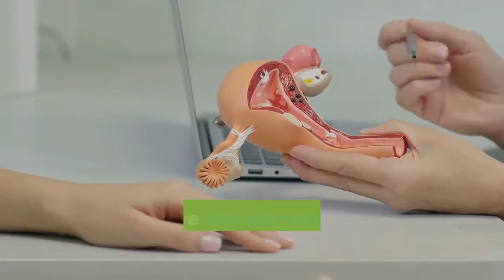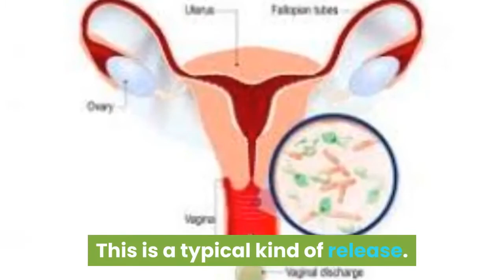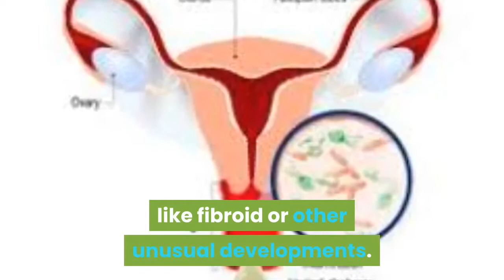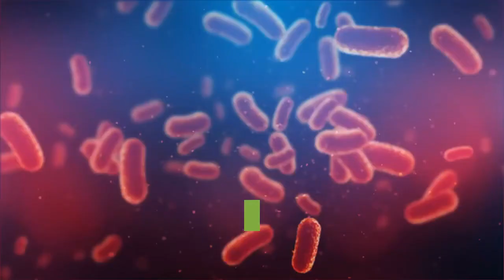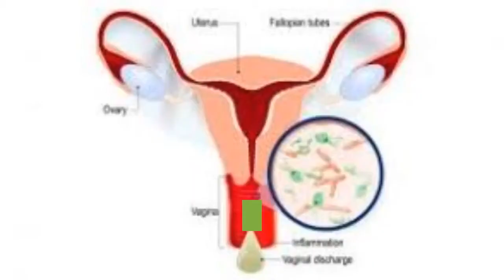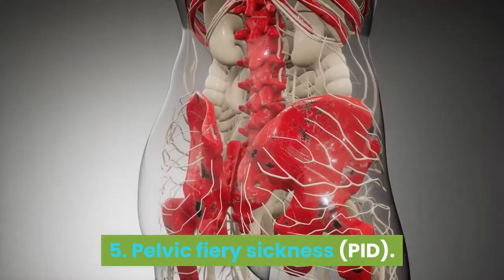Vaginal Discharge Colours, Is My Discharge Normal: Thrush, Bacterial Vaginosis, STI, Yeast Infection